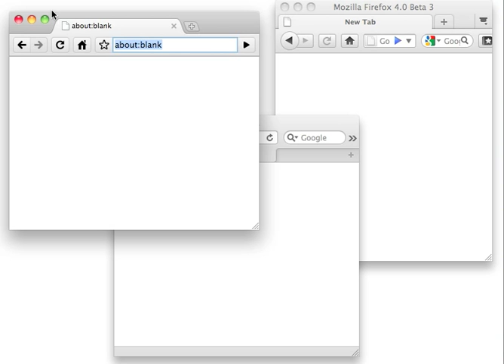Wee Draw Demo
Demo of real-time collaborative drawing using HTML5 Canvas and WebSockets in 3 browsers (Chrome 5, Safari 5, and Firefox 4).  Server is implemented in Django using django-websocket.